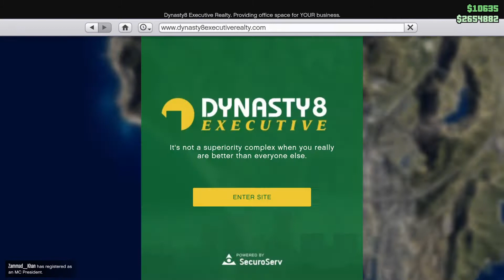Grand Theft Auto V switching maze bank tower and getting lombank west office